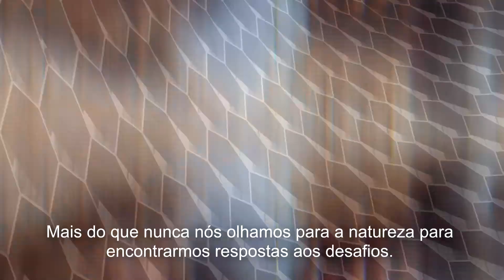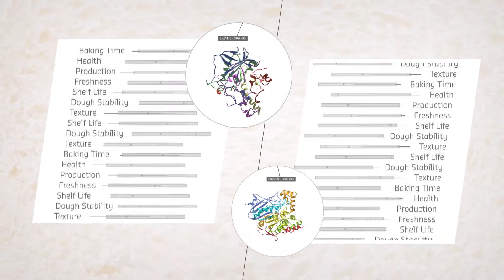Puratos | Quando a inovação se inspira na natureza